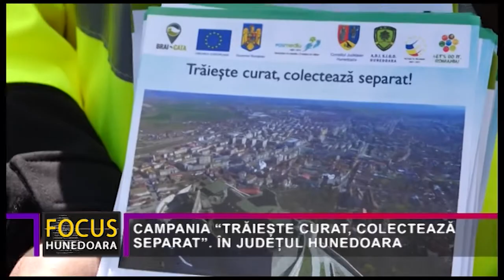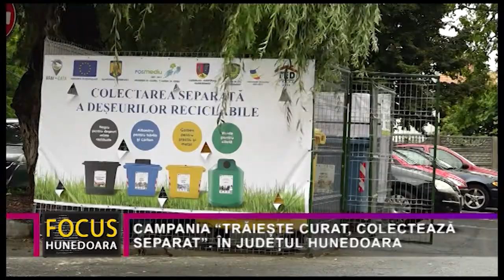CAMPANIA “TRĂIEȘTE CURAT, COLECTEAZĂ SEPARAT”. ÎN JUDEȚUL HUNEDOARA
Astăzi, la Deva, dar și în întreg județul Hunedoara, s-a dat startul unei campanii de conștientizarea a populației în privința importanței colectării selective a deșeurilor. Campania este organizată de către operatorii de salubritate din județ, în colaborare cu Asociația de Dezvoltare Intercomunitară “Sistemul Integrat de Gestionare a Deșeurilor Hunedoara”, sau, mai pe scurt ADI “Deșeuri”, și a debutat, simbolic, de Ziua Mondială a Apei.